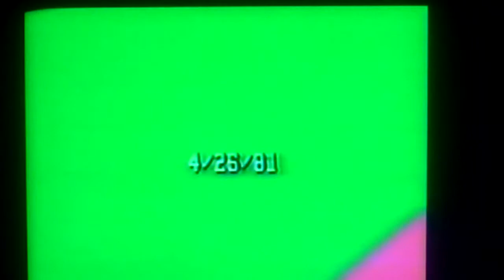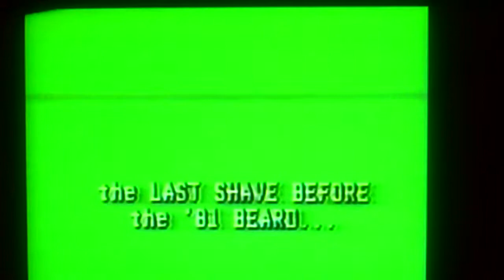GL Sullivan - "the Last Shave Before the '81 Beard", Part 1 of 2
GL Sullivan - "the Last Shave Before the '81 Beard", 4/26/1981
Live Ritual Shave Video Sculpture Performance
Open Books and Records
Progresso Plaza, Ft. Lauderdale, Florida
Found Sound Music by GL Sullivan
Several of the previous Beard Portraits in attendance
with
Special Guests Opening Act:
The Dade County Saxophone Quartet

* Special Thanks to: Ted and Leslie, Kyra Belan, Marion Borken and the Dade County Saxophone Quartet.